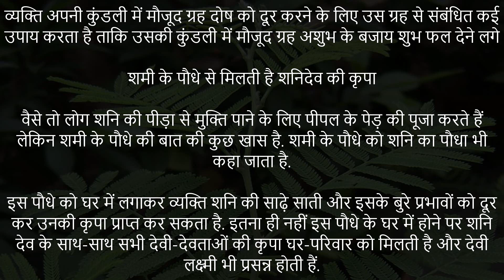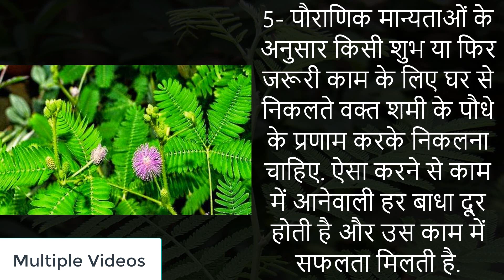शनिदेव की कृपा पाना चाहते हैं तो आज ही लगाएं घर में ये एक पौधा | jyotish shastra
शमी के पौधे से मिलती है शनिदेव की कृपा
वैसे तो लोग शनि की पीड़ा से मुक्ति पाने के लिए पीपल के पेड़ की पूजा करते हैं लेकिन शमी के पौधे की बात की कुछ खास है. शमी के पौधे को शनि का पौधा भी कहा जाता है.
इस पौधे को घर में लगाकर व्यक्ति शनि की साढ़े साती और इसके बुरे प्रभावों को दूर कर उनकी कृपा प्राप्त कर सकता है. इतना ही नहीं इस पौधे के घर में होने पर शनि देव के साथ-साथ सभी देवी-देवताओं की कृपा घर-परिवार को मिलती है और देवी लक्ष्मी भी प्रसन्न होती हैं.
ज्यादा जानकारी के लिए देखे विडियो धन्यवाद
सिर्फ खाने से ही नहीं, प्याज को रगड़ने से भी मिलते हैं कई फायदे
सफेद बाल हो जाएंगे दोबारा काले, ये हैं 100% पक्का नुस्खा